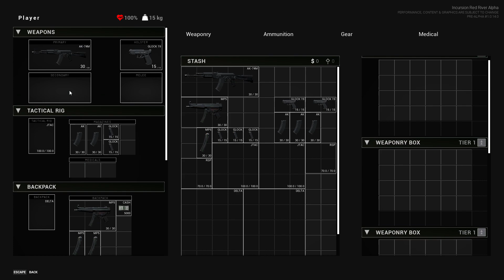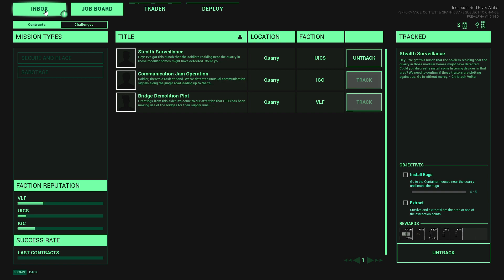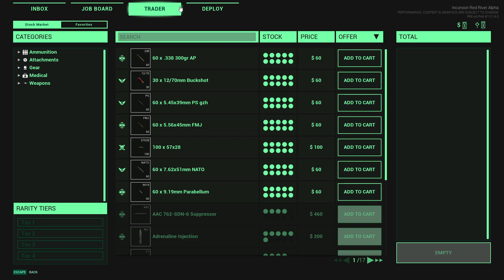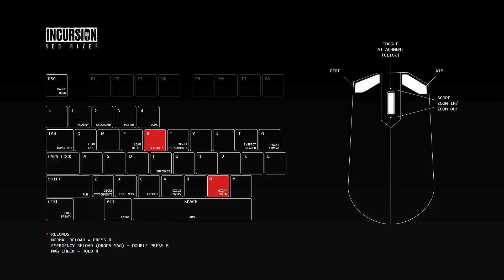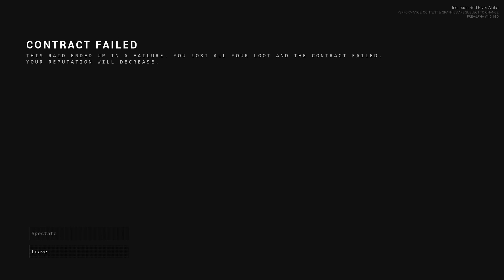Incursion Red River gameplay 2024